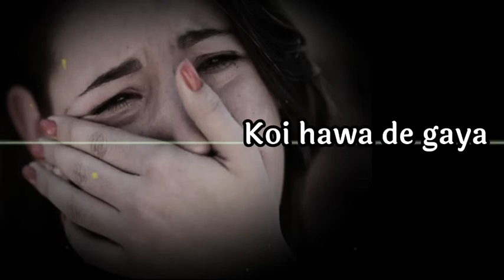Mujhe Rota Hua Chhod 🥺💯 Sad status female ! sad status ! Heart broken status ! sad girl shayri